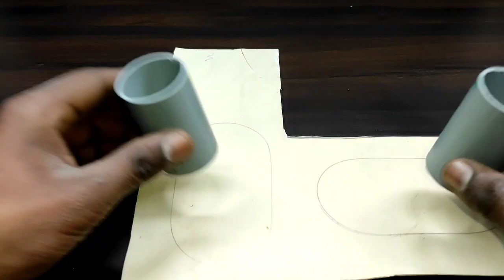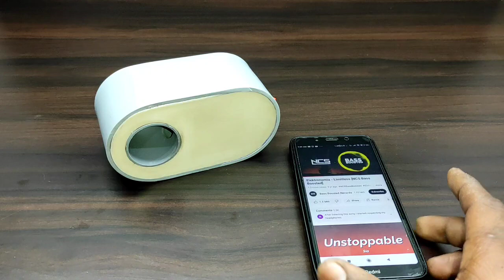बिना speaker वाला bluetooth कैसे बनाएं ?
How To Make Speakerless Bluetooth At Home 🏡 |

hello friends is video mein maine aapko ek Aisa bluetooth speaker banaa kar dikhaya Jo kafi jyada amazing hai aur dekhne mein kafi mast lagta hai To aisi video dekhne ke liye hamare channel ko jarur subscribe Karen